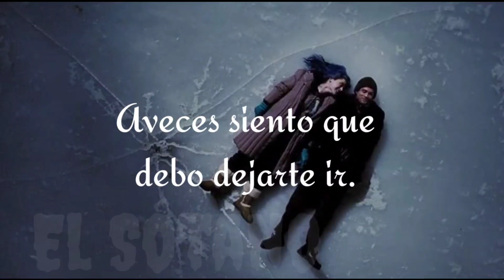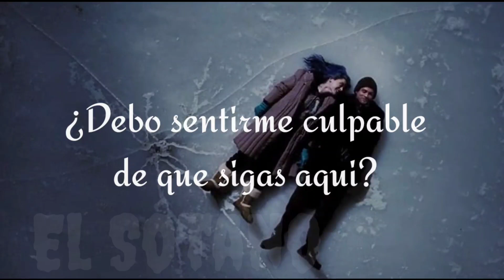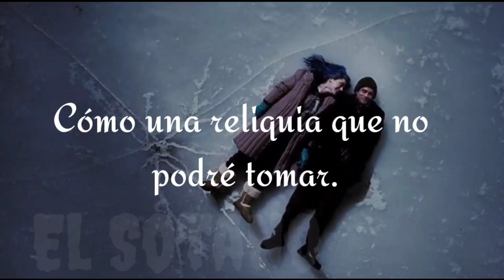Un Lugar Vacío - Mi Futuro Letra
No es traducción pero...